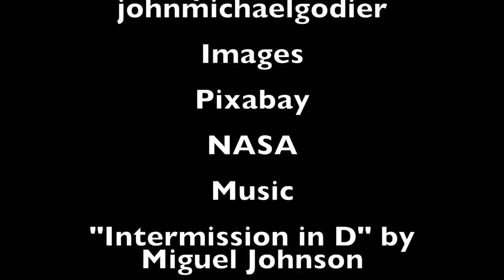The Day Technology Went Away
An exploration of a strange phenomenon of solar flares that could reset technology and civilization to something close to the stone age overnight.